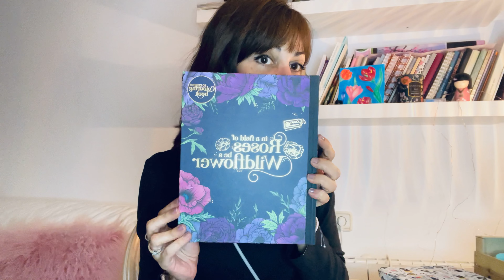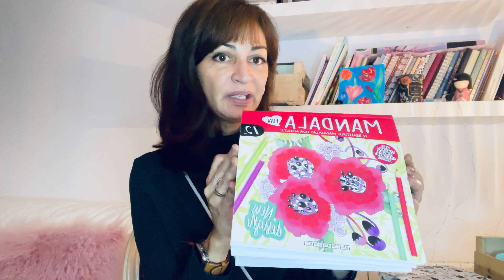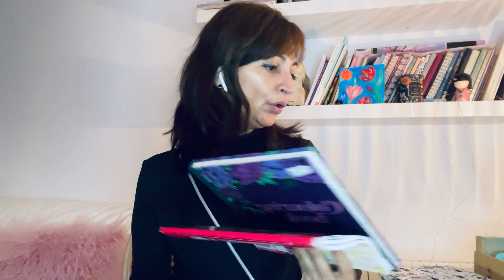7 indispensables pour débuter le colo sans se RUINER ! (Face camera!)coloriage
7 indispensables pour débuter le colo sans se RUINER ! (Face Cam!)

Faber-Castell 110024 - Crayon de couleur Polychromos boîte métal de 24 pièces

YOUSHARES Trousse à Crayon de Couleur avec 220 Emplacements - Etui à Crayon à Quatre Couches en Tissu Oxford pour Adults,Artists,Peintre( Animaux)

Staedtler Crayons de couleur super soft de haute qualité, Fort pouvoir couvrant sur papier blanc et noir, Boîte métal avec 24 crayons de couleur assortis, 149C M24